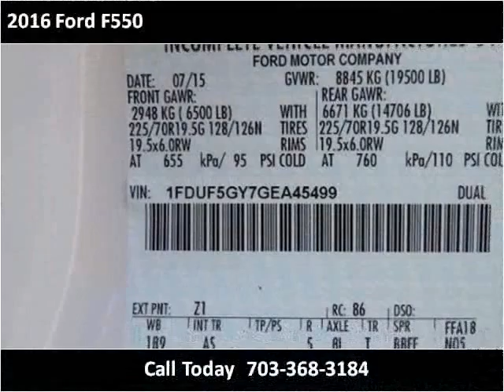2016 Ford F550 New Cars Manassas VA